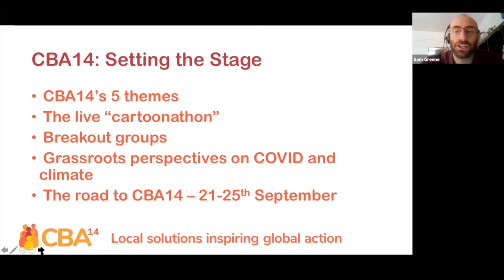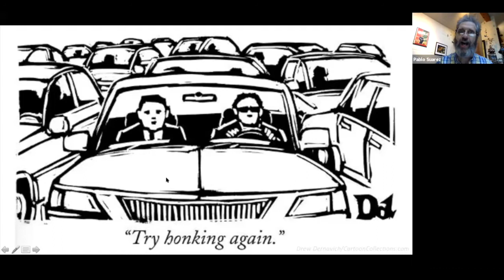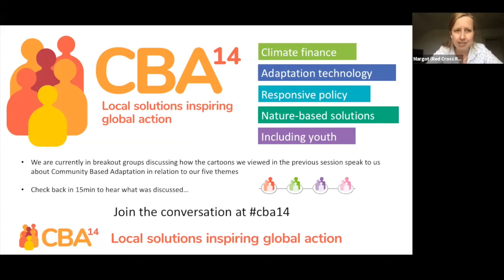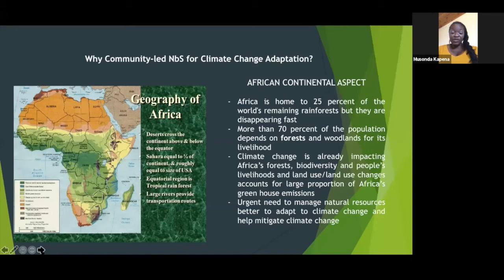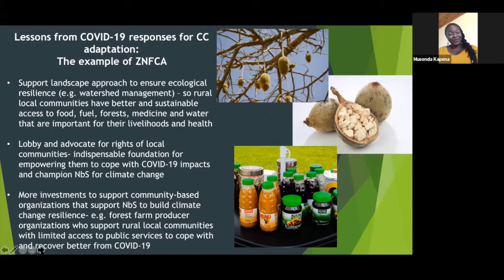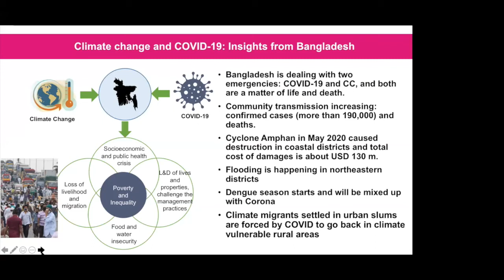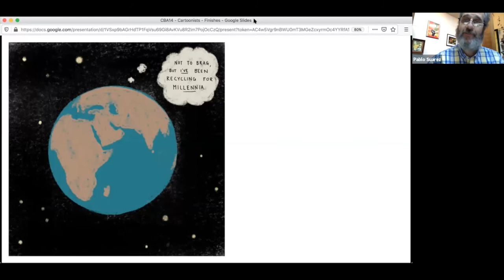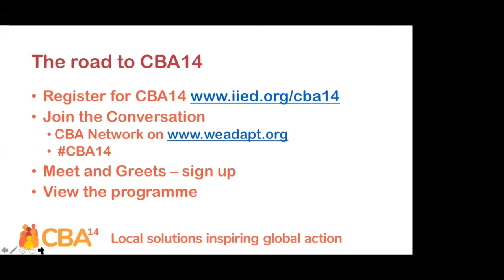CBA14 Setting the stage: from crisis to climate action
The annual International Conference on Community-based Adaptation (CBA) puts practitioners’ solutions to climate change first., and the 14th conference will take place online from 21-25 September.

Ahead of that event, IIED and partners hosted an online event to ignite discussion, and showcase CBA’s themes and interactive, participatory approach to online events. This session focused on what we can learn from community-led responses to COVID-19 and how it can shape future climate action.

This participatory online event used the humour and creativity of cartoons to explore how we can learn from the pandemic to inform community-based adaptation efforts.

This CBA14 event was co-hosted by Red Cross Red Crescent Climate Centre, Practical Action, Huairou Commission, Green Africa Youth, IUCN NL, Climate Justice Resilience Fund, CARE, Global Resilience Partnership, Environmental Management for Livelihood Improvement Bwaise Facility and IIED.